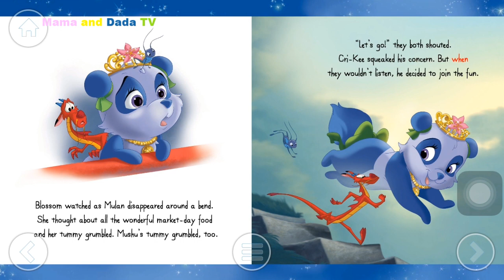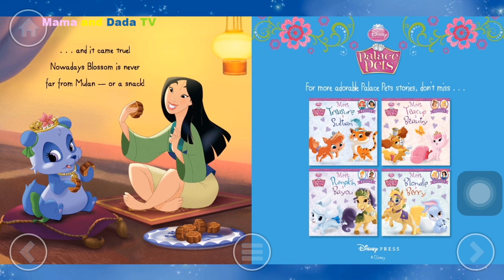Disney Princess Pets from Disney Central Part 3 - Blossom's Stories 1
Disney Princess Pets from Disney Central Part 3 - Blossom's Stories - Audio Read Aloud Bedtime Storybooks for Kids
Watch now Disney Princess Pets from Disney Story Central.

Disney Story Central is a digital library filled with hundreds of reading adventures, instantly connecting your child to beloved Disney and Disney*Pixar characters. Enjoy reading adventures together as a family, or allow your child to independently discover stories they will love. Disney Story Central’s extensive library allows children to ignite their imaginations as they journey through portals of storytelling, nostalgia, promise, and delight that only the magic of Disney can offer. With new stories added weekly, personalized recommendations, and rewards to motivate reading, it’s easy to see how Disney Story Central encourages children to develop a lifelong love of reading!

If you're experiencing any issues reading your books, please visit the “Book Issues” section in “Help & Guest Services.”

FEATURES:
• The largest library of Disney and Disney*Pixar books in one app!
• Unlimited access to hundreds of books, featuring favorite characters
• New stories added every week!
• Reading rewards, including stars and trophies, to track your child’s reading progress
• Starter packs to unlock collections featuring your child’s favorite characters and stories
• Access to purchased content and reading rewards across devices through your Disney account

POPULAR DISNEY CHARACTERS FEATURED:
• Disney Junior (Sofia the First, Doc McStuffins, Captain Jake & the Never Land Pirates, Mickey Mouse Clubhouse)
• Walt Disney Animation Studios (Moana, Frozen, Tangled, Wreck-It Ralph)
• Disney*Pixar (Cars, Monsters, Inc., Toy Story, Coco)
• Other Disney favorites (Mickey Mouse, Disney Princess, Winnie the Pooh)